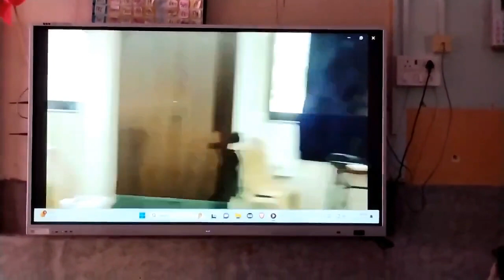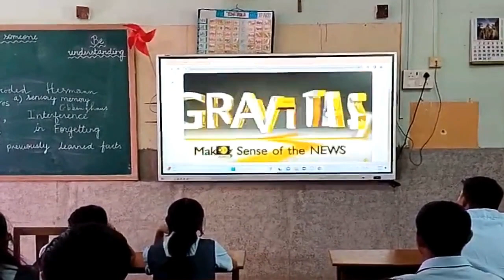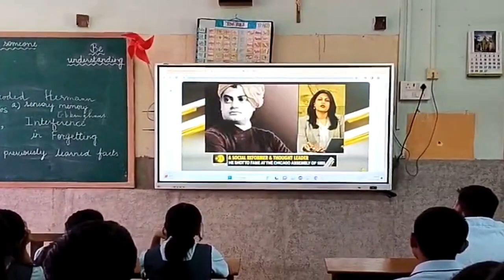27th National Youth Day celebrated at Don Bosco Higher Secondary School Panjim on 12th January 2024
27th National Youth Day celebrated with awareness on  the Life of Swami Vivekananda and his ideology/values at Don Bosco Higher Secondary School, Panjim Goa on 12th January 2024